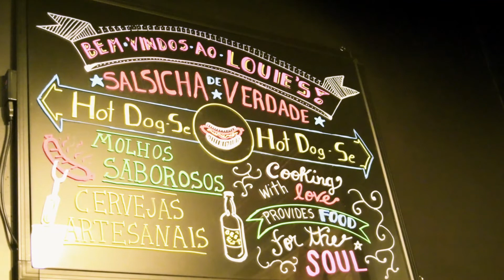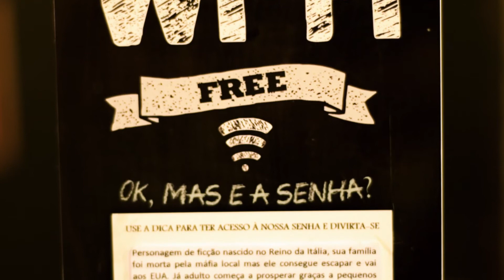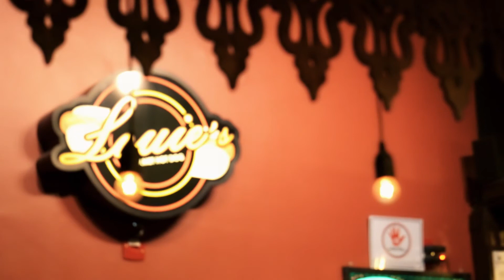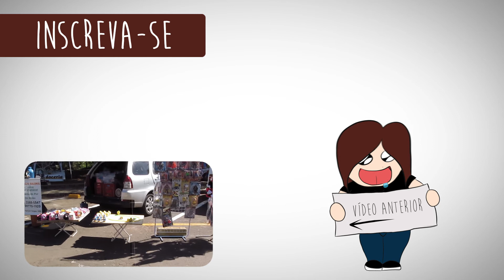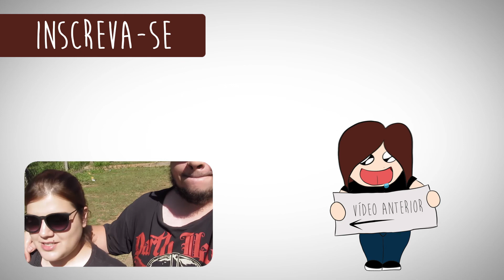Rolê Gordo: Louie's Gourmet Hot Dog - Por Priscila Guerra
Se tem uma coisa que Tico e eu amamos fazer é sair para comer e experimentar novos sabores! E, resolvendo juntar o útil ao agradável, vamos mostrar para vocês lugares super saborosos daqui de São Carlos!

Começando pelo Louie's Gourmet Hot Dog, nosso queridinho! Saboreiem! :D